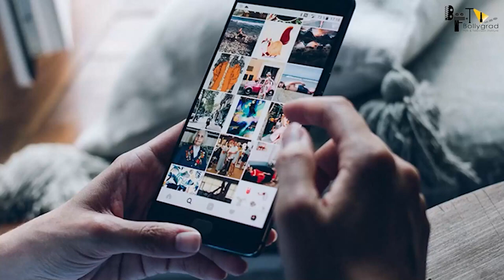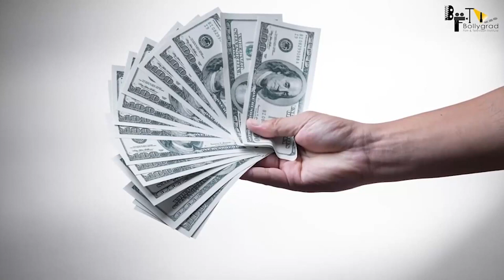Pushpa 2 | 30 Interesting Facts | Allu Arjun | Rashmika Mandanna | Sukumar | Vijay Sethupathi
Here are some interesting and amazing facts about the movie Pushpa 2 Starring Allu Arjun as the lead casts

0:00 Intro
1:00 किस मशहूर कोरियोग्राफर ने मस्ती की अल्लू अर्जुन और samantha के साथ?
2:30 कितना चार्ज किया Samanth ने 3 मिनट के इस आइटम नंबर के लिए?

Must watch -

Anchor:-Palak Gupta
Script By:- Simran Rawat